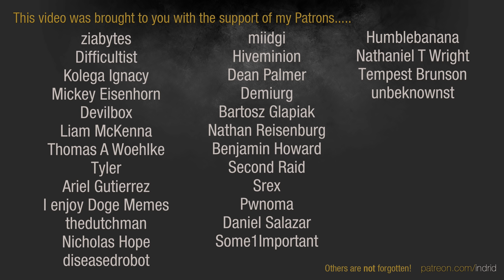Warhammer 40,000: Dawn of War 2 - Faction Wars 2021 | Space Marines vs Ordo Malleus #2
This game was played during the Monthly Faction War event on 20 March.  For more info on the MFW and other events, check the forums.

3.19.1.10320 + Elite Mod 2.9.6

Sgtsmith501 | Ordo Malleus [Eversor Assassin]
LunaticRed | Ordo Malleus [Daemonhunter]
Revs | Ordo Malleus [Brother-Captain]
vs
MammothMKII | Space Marines [Force Commander]
Taneli | Space Marines [Apothecary]
Endor | Space Marines [Techmarine]

Faction War Stats by Impregnable
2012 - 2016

ELITE MOD